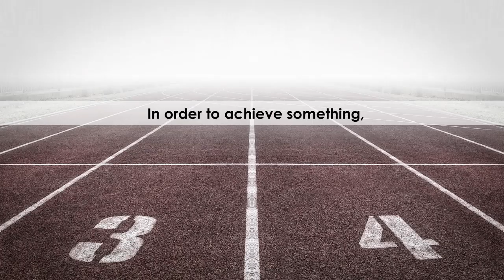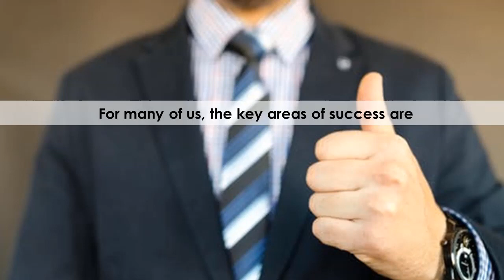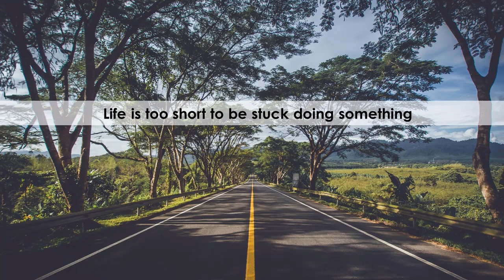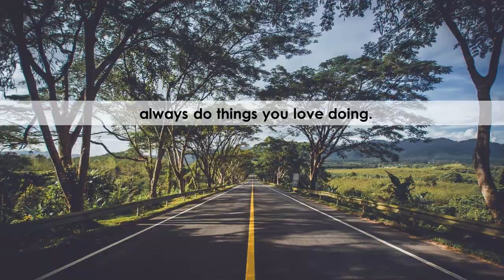Video 310: SUCCESS MINDSET MASTERY 1.1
Developing SuperLeadership Skills
Our programs are designed to develop superLeaders who lead others to lead themselves through designing and implementing the system that allows and teaches others to be self-leaders.

Get the Best Training to Become a Successful Entrepreneur, Inspiring Speaker, Dynamic Trainer, Transformational Coach, Fantastic Parent and Build the Life & Career You Want!

Meet Dr. Farookh Sensei